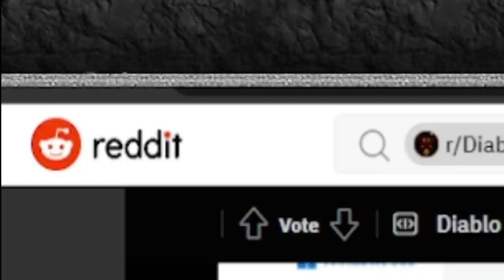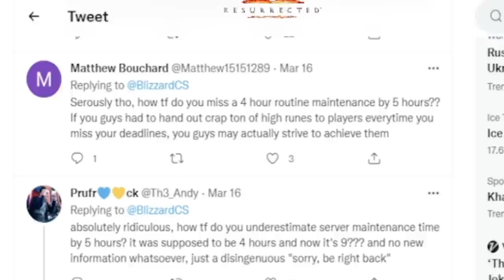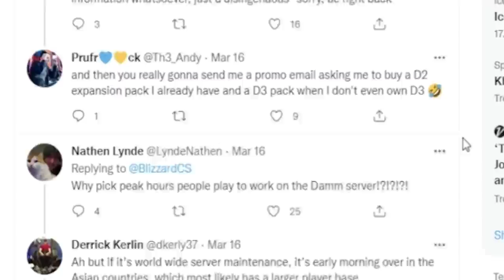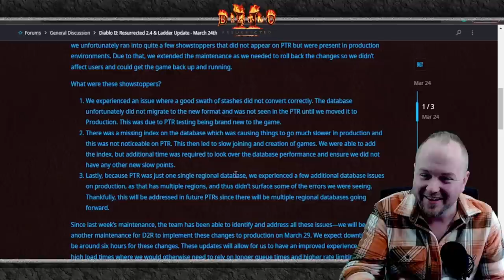When is Ladder? And What Happened During Maintenance Outage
Wondering when patch 2.4 will release? And when the D2R ladder will FINALLY come out? We've now got the answer. Diablo 2 Resurrected News.